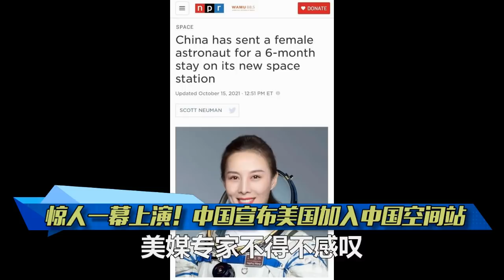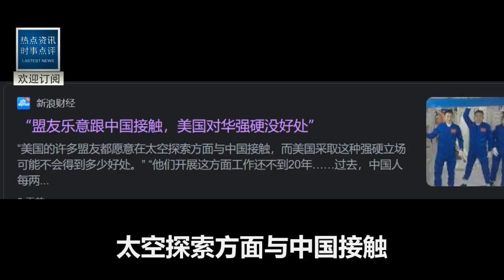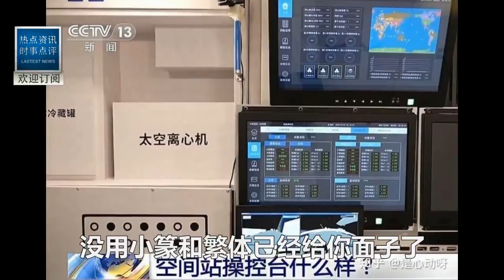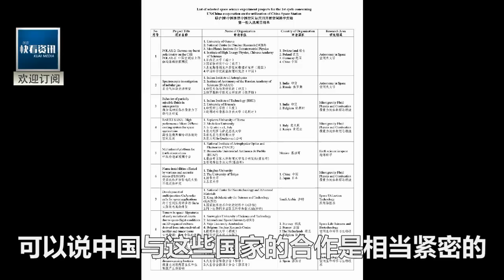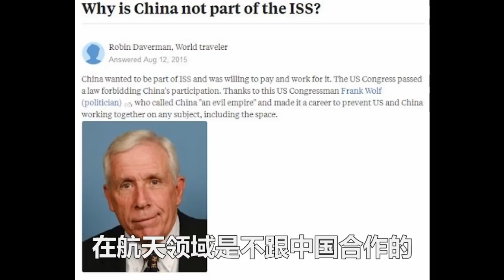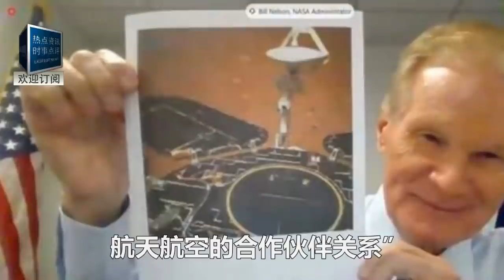剛剛,美國宣佈:加入中國空間站，3名宇航員已啟程，中方需派出葉光富用英文接待！誰料下一秒！他們全都傻眼了